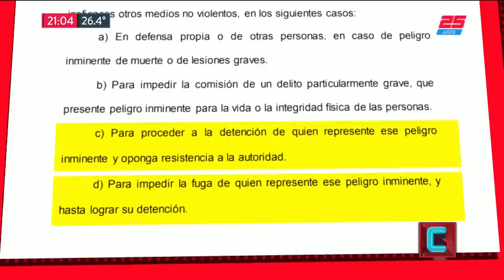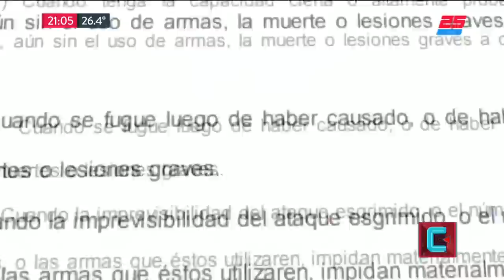Terminó el G-20, ¿y ahora qué? | TN CENTRAL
Programa de "TN Central" emitido el Lunes 3 de Diciembre de 2018.